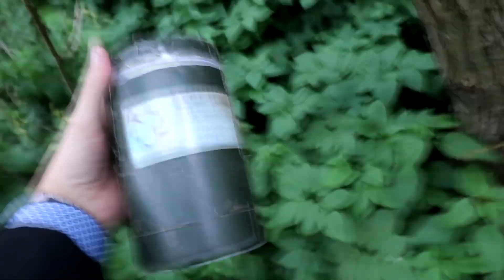T5 Geocaching feat. Habanero75 -Die Trubachtalrunde. Geovlog #7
Heute mache ich meinen 2000. Geocache, ein T5 mitten in Frankfurt und die Tour geht auch gleich weiter. Mitten in der Fränkischen Schweiz liegt die T5 Runde von Björn. Zusammen Erklettern wir seinen Quattro Stationi Multi und wie immer geht auch in diesem Video nicht alles glatt.

Trubachtal